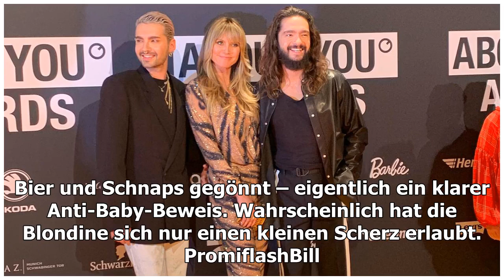Bloß ein Witz oder Ernst? Heidi Klum spricht über ihr Baby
Hat Heidi Klum (45) damit die Baby-News etwa bestätigt? Oder wollte das Model bloß einen Scherz machen? Die Germany's next Topmodel-Chefin lässt die Gerüchteküche schon seit Wochen brodeln. Immer wieder kommen Spekulationen auf, sie und ihr Verlobter Tom Kaulitz (29) würden ein Kind erwarten – auf e...